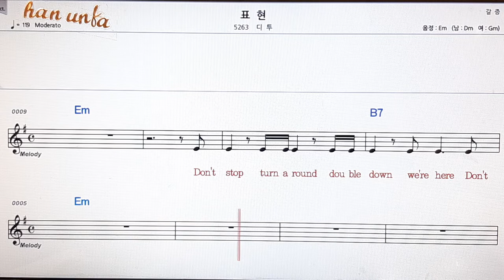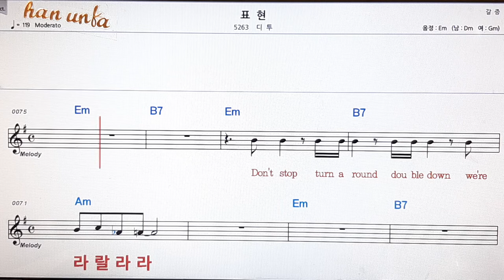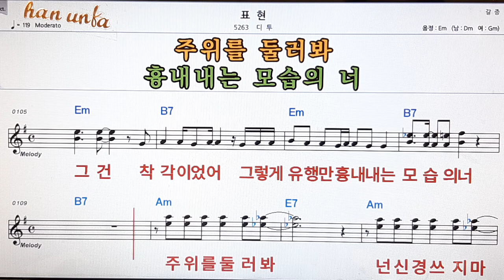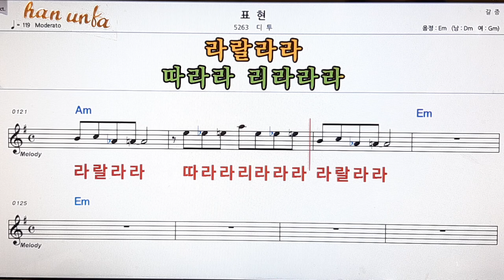표현/디투👍노래 반주, 코드 악보,가라오케💋Karaoke*Sheet Music*Chord*MR